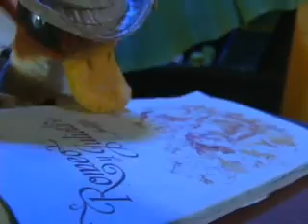Cuida la pelota - El agua y el genero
El Agua (4) "El agua y el genero", Te invitamos a ver como Don Pato y Doña Pata resuelven sus desacuerdos sobre el uso del agua en casa -  cápsula para VIVA LA PELOTA con el apoyo del Programa Conjunto del Sistema de las Naciones Unidas en México para la Gobernabilidad Efectiva y Democrática del Agua y Saneamiento.